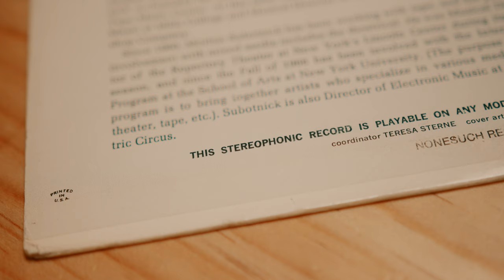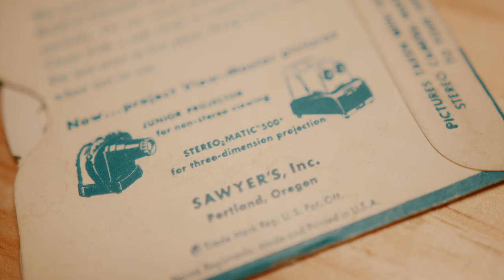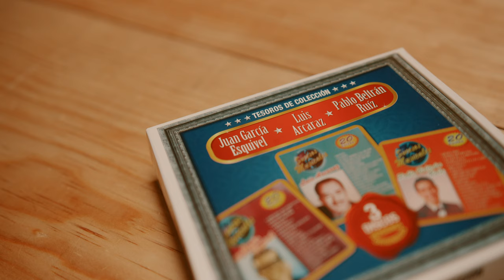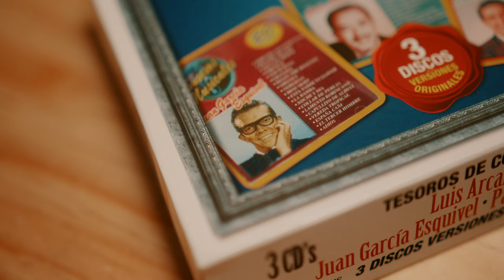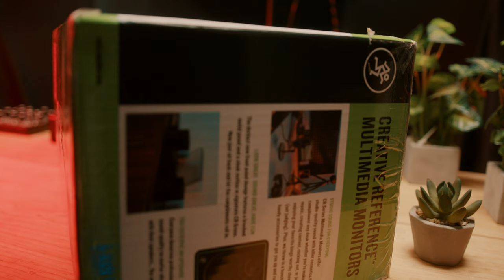Make Noise Through Sound And Vision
Guest host Leo Mendez (Sintes con Leo) returns to discuss and demonstrate the historical and practical relationship between stereo sound and binocular vision, complete with a host of cymatic speaker experiments!